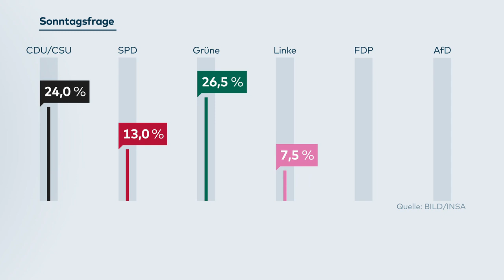CDU/CSU: Werteunion fordert eine Urwahl des nächsten Kanzlerkandidaten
In der CDU rumort es: Vor allem die Debatte um die Kanzlerkandidatur sorgt für Wirbel, seit CDU-Generalsekretär Brinkhaus sich für AKK ausgesprochen hat. Geht es nach der Werteunion, solle besser eine Urwahl über die Kandidatur entscheiden.